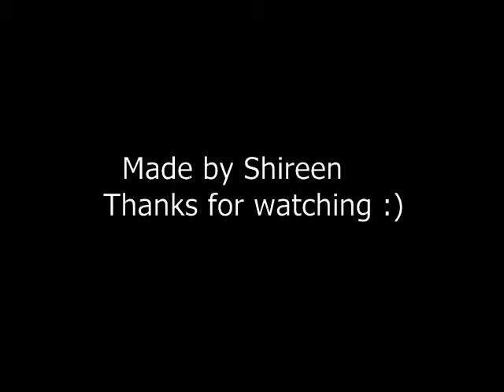Shadow Puppet Dancing to Dappy ft. The Wanted - Bring It Home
Shadow Puppet Dancing to Dappy Feat. The Wanted - Bring It Home

Sorry about the weird and random description, but i'm just trying to get more views.